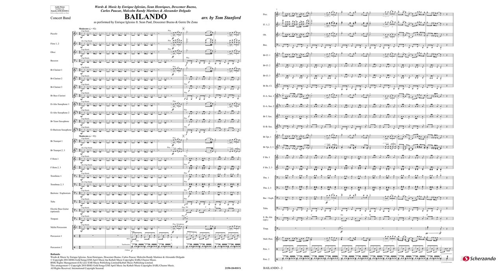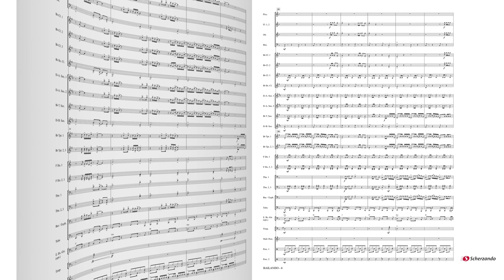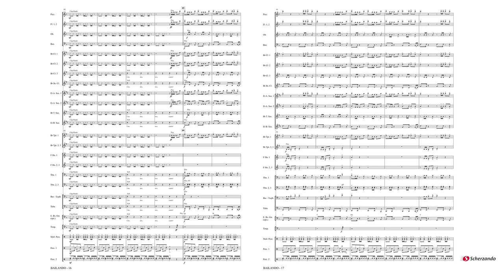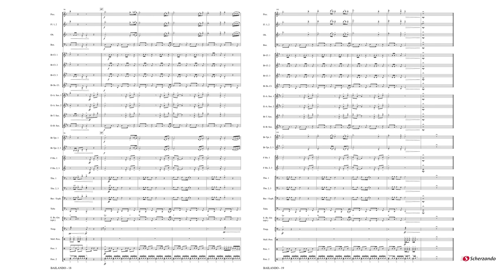Bailando – Enrique Iglesias – arr. by Tom Stanford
Scherzando Pop, Film and Show Series Grade 3 – Duration: 04:40

When summer is in the air, great songs are on the radio! ‘Bailando’ by Enrique Iglesias is one of the biggest summer hits of the past few years, and both the English and Spanish versions of the song were massive hits in most parts of the world. Keep the summer mood going by playing this smooth Grade 3 version of ‘Bailando’.
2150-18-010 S